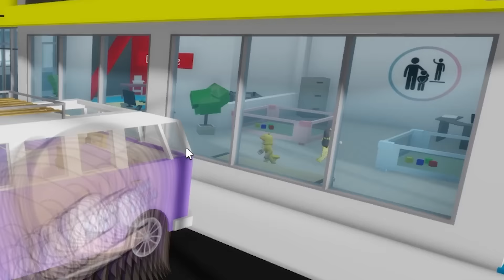Lyna Adopta Bebés Gemelos en Brookhaven Roblox